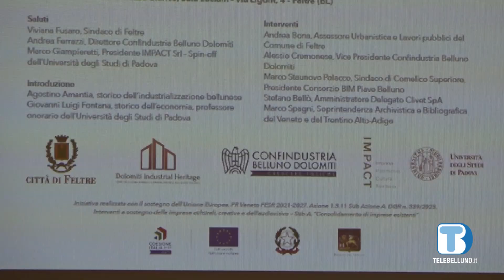A Feltre nascerà un centro per gli archivi della provincia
Presentato ieri a Feltre il nuovo progetto per un centro per gli archivi della provincia, nel frattempo continuano i lavori di Villapaiera.